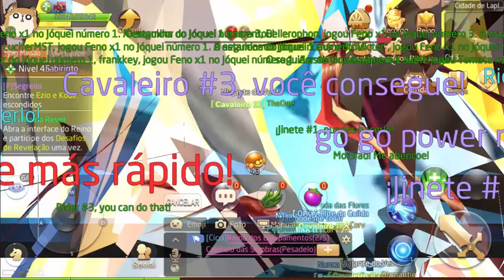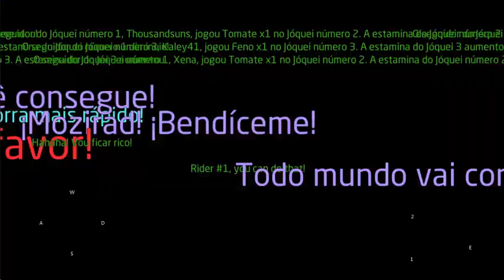Tales of Wind - Evento Olho & Aposta em Cavalos #5